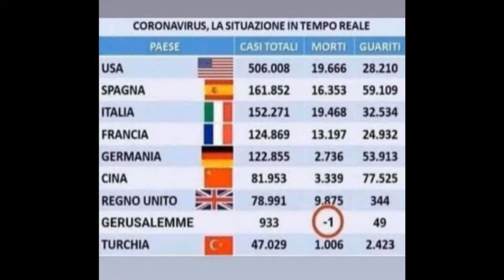Des Pâques orthodoxes historiques - Mémoire de la Shoah - Début du Ramadan -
Votre nouveau 2 minutes Hebdo, de Jérusalem! A découvrir maintenant!